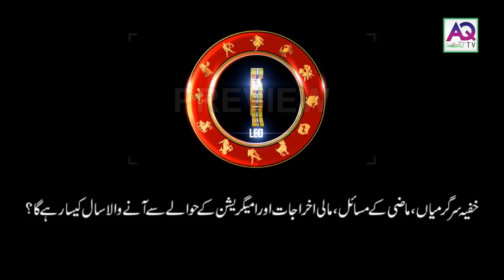Secret Desire, Problems, Expenses, Immigration 2019 Predictions | Astrology | Urdu | Hindi